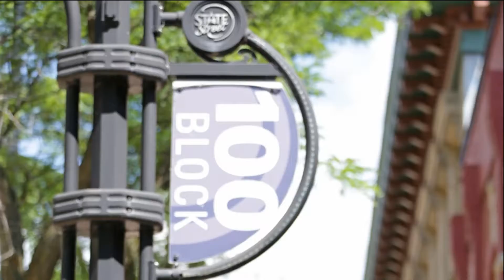Watch now: Are these fun events on your weekend calendar?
Our top picks for August 13-15